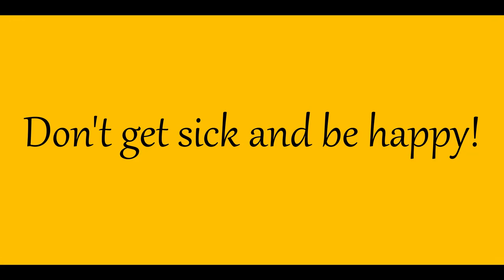Amber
Amber color is a shade that resembles the color of amber, resin, transparent gemstone. This color has warm, golden-orange shades that create a feeling of warmth and comfort. Amber color is associated with the sun, warmth, and brightness. Does this color also make you feel warm?